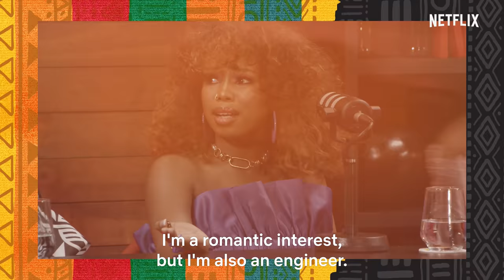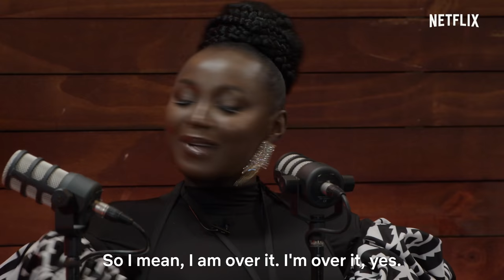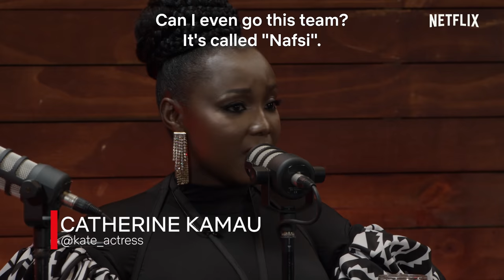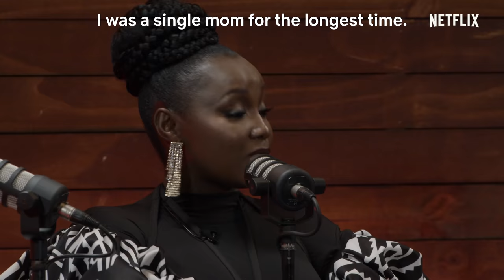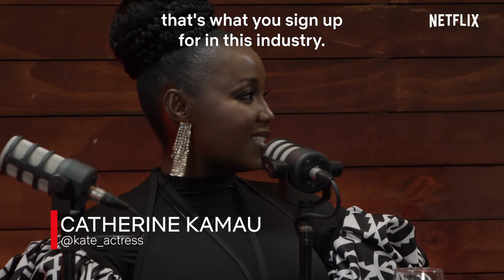Never Late | African Time Podcast: Episode 4 - The TypeCast Effect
We bring you episode 4 to talk all things actor typecasting with the ladies Candice Modiselle, Catherine Kamau-Karanja and Sharon Ooja. Sit back, relax and take notes!